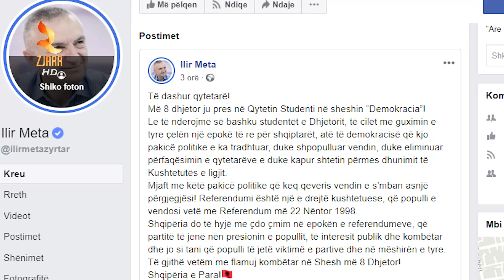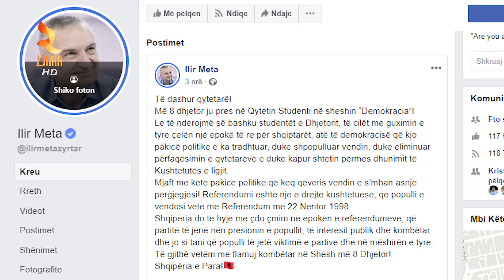RAMA THYEN HESHTJEN, I PËRGJIGJET AKUZAVE TË METËS